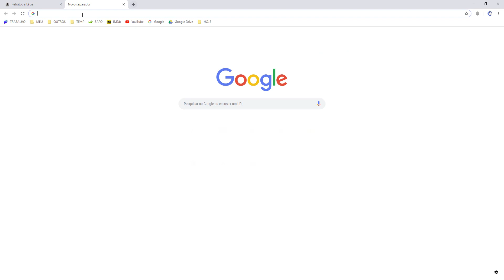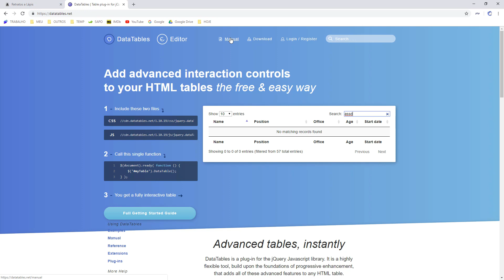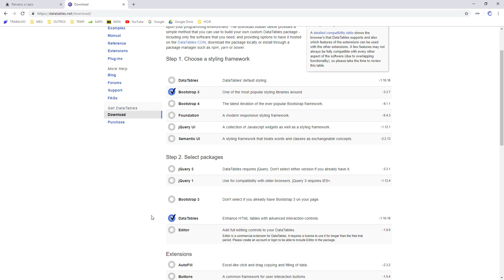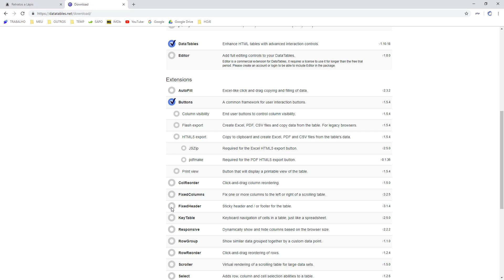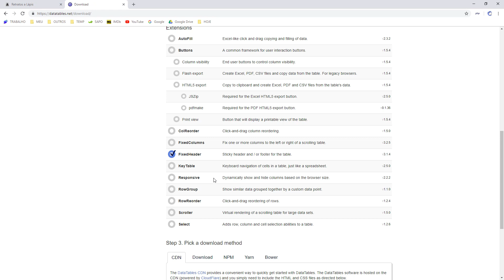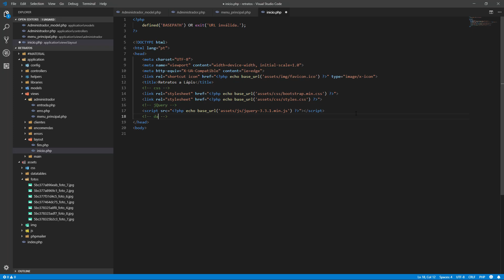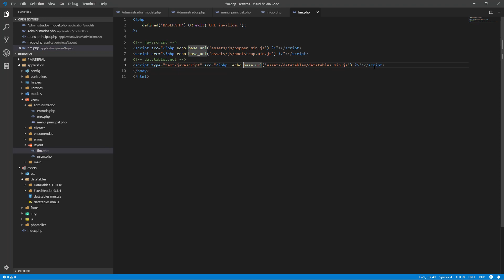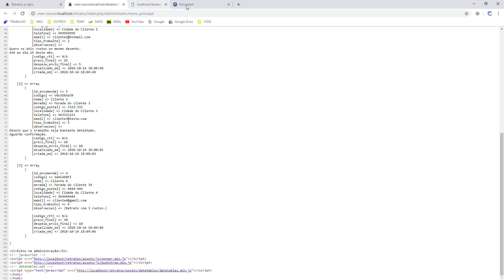#034 Incorporação do Datatables Net no projeto - parte 1